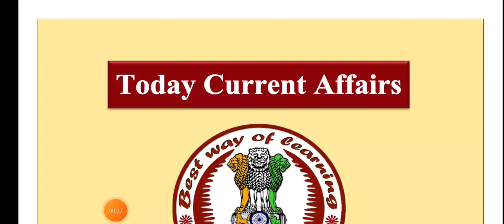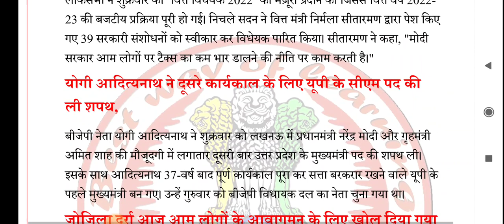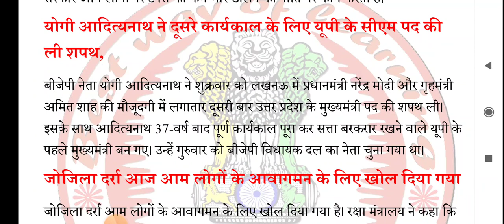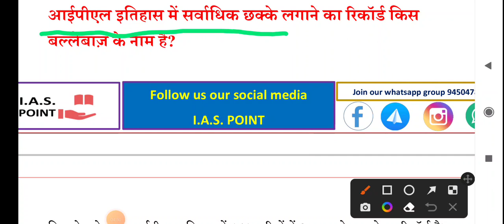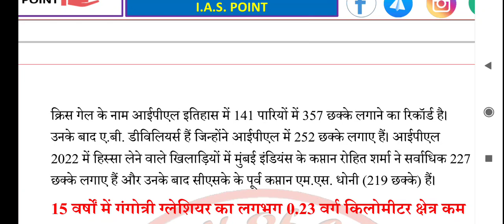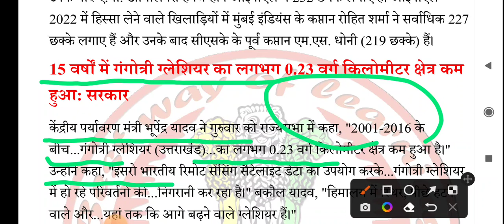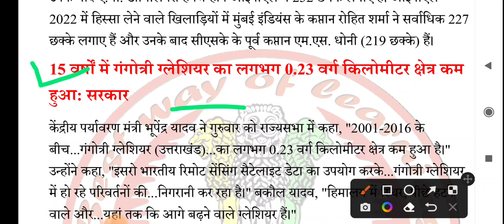26 March 2022 UP Constable/Lekhpal/SSC/ Railway Group D GK GS Current Affairs Shivani Mam IAS Point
26 March 2022 UP Constable/Lekhpal/SSC/ Railway Group D GK GS Current Affairs  Shivani Mam IAS Point

नमस्कार दोस्तों,

मैं shivani आज आप सभी के समक्ष current affairs से संबंधित वीडियो क्लास लेकर आई हूं, current affairs सभी प्रकार की प्रतियोगी परीक्षाओं जैसे UP Constable/Lekhpal/SSC/ Railway Group D GK GS Current Affairs के लिए उपयोगी है, यहां तक कि UPSC की तैयारी में भी current affairs अपनी महत्वपूर्ण भूमिका निभाता है, इस वीडियो क्लास में current affairs का एक सरल भाषा में विश्लेषण किया गया है, यह current affairs analysis का वीडियो आपकी तैयारी को सुगम बनायेगा, अब आप आसानी से current affairs ias point के YouTube channel पर प्रतिदिन पढ़ सकते हैं.

 Current Affairs | Daily Current Affairs | Current Affairs In Hindi By IAS Point